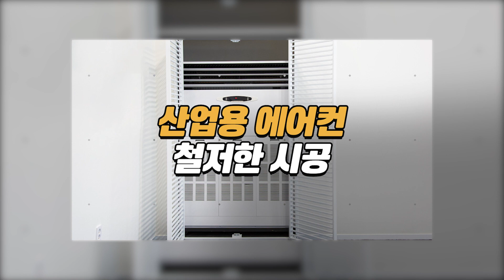인천시스템에어컨설치 제우공조시스템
인천냉난방기설치업체 인천시스템에어컨설치 제우공조시스템